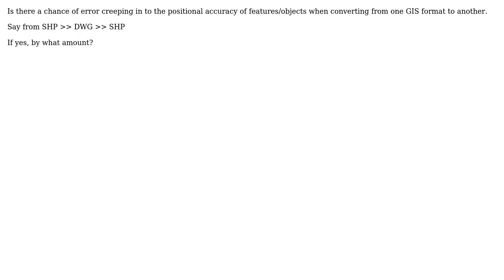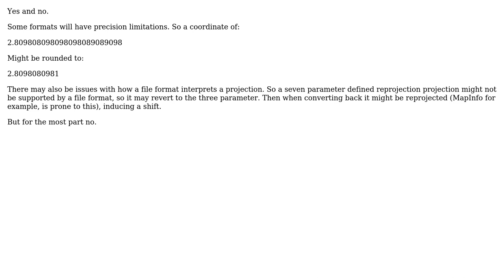GIS: Accuracy/ Positional error in converting GIS data from one format to another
With thanks & praise to God, and with thanks to the many people who have made this project possible! | Content (except music & images) licensed under CC BY-SA | Music | Images & others | With thanks to user PolyGeo user HeikkiVesanto user Ashu and the Stack Exchange Network Trademarks are property of their respective owners. You are responsible for your own actions.